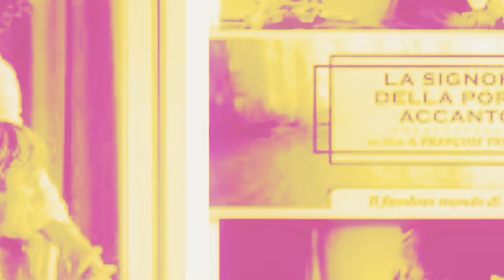5 Film ambientati in casa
Film 🎥 citati:

1) “Misery non deve morire” di R. Reiner

2) “Rosemary’s baby” di R. Polánski

3) “Frida” di J. Taymor

4) “ La signora della porta accanto” di F. Truffaut

5) “Parasite” di B. Joon-ho

Mel ✨